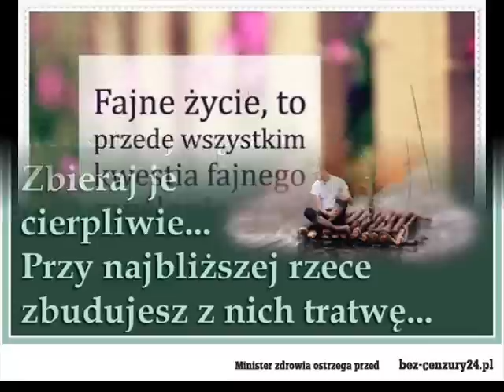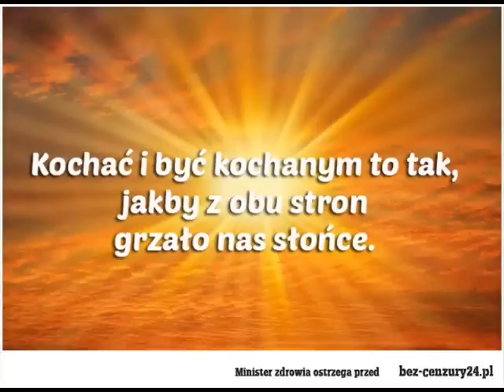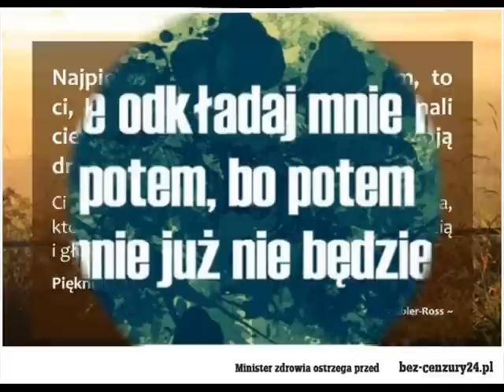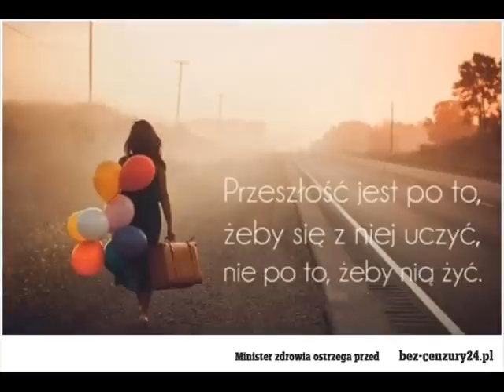Życie i Miłość by HitBasse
Oto kolejny filmik ze zdjęciami :D
Jeśli ten film narusza prawa proszę napisz mi to usunę :D
Muzyka: Weekend - Zniosłem tyle Kłamstw
Chcesz być na bieżąco daj suba!!!